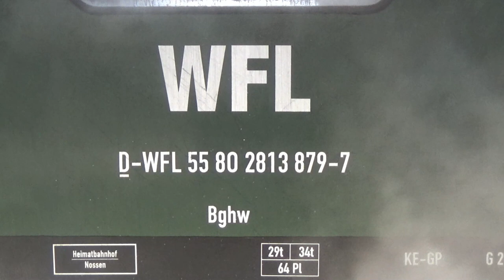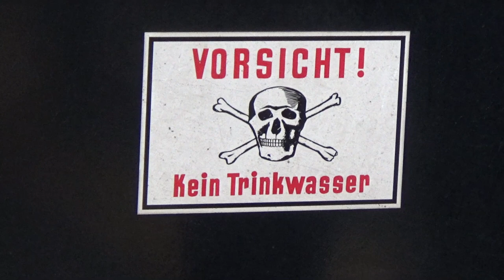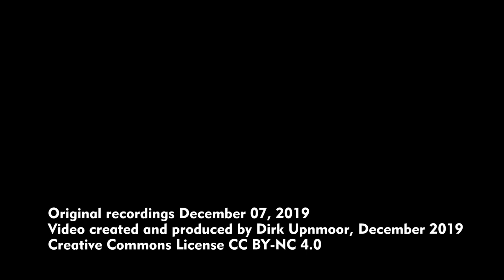Adventsdampf in Berlin : 7. Dezember 2019 – 52 8177 und 50 3610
Am 7. und 8. Dezember 2019 waren in und um Berlin zwei Sonderzüge mit Dampfloks unterwegs. Zum Einsatz kamen die Loks 52 8177 und 50 3610. In diesem Video seht ihr Aufnahmen vom 7. Dezember.

Szenenfolge:
00:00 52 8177 bei der Ankunft in Berlin-Lichtenberg und Abfahrt nach Neuzelle
05:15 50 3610 in Berlin-Schöneweide, ohne Zug auf dem Weg nach Norden
06:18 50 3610 bei der Ankunft in Berlin-Gesundbrunnen. Am Schluss des Zuges läuft die Diesellok 204 ex VEB Chemische Werke Buna, eine Lok der Reichsbahn-Baureihe V 180. Der Zug fährt anschließend aus zu einer Rundfahrt über den Innenring, Potsdam, westlichen Außenring und Staaken wieder nach Gesundbrunnen.
10:12 Berlin-Schöneweide, Rückankunft des Zuges mit 52 8177 aus Neuzelle. Wegen Bauarbeiten in Schöneweide stand nur ein Teil des Bahnsteigs zur Verfügung. Die Fahrgäste aus den vorderen Wagen mussten daher zuerst im Zug nach hinten durchgehen, bevor sie aussteigen konnten.

On December 7 and 8, 2019, two steam powered special trains made trips in and around Berlin. They were hauled by engines 52 8177 and 50 3610. in this video you see images from December 7.

Sequence of scenes:
00:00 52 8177 at Berlin-Lichtenberg, arrival and departure for Neuzelle
05:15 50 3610 at Berlin-Schöneweide, passing through the station northwards without a train
06:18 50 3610 arriving at Berlin-Gesundbrunnen. Diesel engine 204 (former owned by VEB Chemische Werke Buna), Deutsche Reichsbahn class V 180, is running at the end. The train departs for a trip around Berlin via inner circle line, Potsdam, western outer circle and Staaken back to Gesundbrunnen.
10:12 Berlin-Schöneweide, 52 8177 with its train arriving from Neuzelle. Only a part of the platform could be used due to construction works. So passengers from the first coaches had to go to the rear part of the train before they could get out.